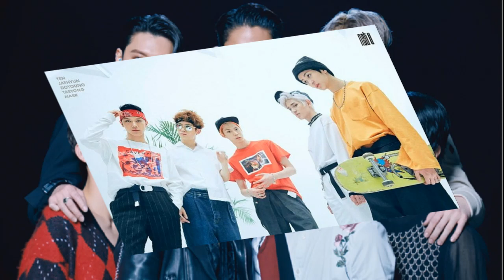ลุยงานแรก! เศรษฐา นำทีมหาเสียงคลองเตย ปลื้มต้อนรับอบอุ่น พร้อมไปทุกเวที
เศรษฐา นำทีมเพื่อไทย ลงพื้นที่คลองเตย อ้อนอบอุ่น เตรียมนำปัญหาไปจัดทำนโยบาย ลั่นพร้อมไปทุกเวที ยินดีแจงทุกเรื่องหลัง ‘ชูวิทย์’ ขู่แฉ

เมื่อเวลา 16.00 น. วันที่ 8 มี.ค.2566 ที่มูลนิธิดวงประทีป ชุมชน 70 ไร่คลองเตย พรรคเพื่อไทย (พท.) นำโดยนายเศรษฐา ทวีสิน ประธานที่ปรึกษาหัวหน้าครอบครัวเพื่อไทย นางพวงเพ็ชร ชุนละเอียด ประธานคณะกรรมการประสานงานด้านการเมืองพื้นที่กรุงเทพฯ นายวราวุธ ยันต์เจริญ คณะกรรมการประสานงานด้านการเมืองพื้นที่กรุงเทพฯ นายณัฐวุฒิ ใสยเกื้อ ผอ.ครอบครัวเพื่อไทย ลงพื้นที่ช่วย นายนวธันย์ ธวัชวงค์เดชากุล ว่าที่ผู้สมัครส.ส.กทม.เขตคลองเตย หาเสียง
โดยเริ่มจากการรับฟังปัญหาในพื้นที่ 70 ไร่จาก นางประทีป อึ้งทรงธรรม ฮาตะ ผู้ก่อตั้งมูลนิธิดวงประทีป ซึ่งส่วนใหญ่เป็นปัญหาคุณภาพชีวิตของคนในชุมชน ที่ยังไม่ได้รับการพัฒนา
นายเศรษฐา กล่าวว่า การลงพื้นที่ครั้งแรกได้รับการตอบรับอย่างอบอุ่น ทราบมาว่าปัญหาพื้นที่คับแคบ แต่เมื่อได้มาฟังจากประชาชน เห็นว่าปัญหามีความซับซ้อน ต้องแก้ไขอย่างบูรณาการ อีกปัญหาคือเรื่องค่าแรง นโยบายค่าแรงขั้นต่ำ 600 บาทในปี 70 หากได้ฉันทามติจากประชาชนให้เพื่อไทยเป็นรัฐบาล ตนมั่นใจว่าจะทำได้ ทุกอาชีพต้องได้ค่าแรงที่เหมาะสม โดยนโยบายภาคใหญ่ของพรรคเราต้องการให้การเติบโตทางเศรษฐกิจอย่างต่ำ 5%ในช่วงที่เราเป็นรัฐบาล
ตนพร้อมทุ่มเทให้กับเรื่องการศึกษา เพราะเคยทำมาแล้วในพื้นที่ราชบุรี ในนามบริษัทแสนสิริ บริจาคเงิน 100 ล้านบาท เพราะนำเด็กนอกระบบการศึกษากลับเข้ามาสู่ระบบการศึกษา
จากนั้นนายเศรษฐา และแกนนำพรรคลงพื้นที่เดินทักทายประชาชนในชุมชน 70 ไร่ โดยได้รับการตอบรับที่ดี
นายเศรษฐา ให้สัมภาษณ์หลังเดินทักทายประชาชนในพื้นที่ว่า การลงพื้นที่ครั้งแรกนี้ขอบคุณทีมงาน ทำให้ได้เห็นปัญหาจริงๆ ไม่ได้มีการจัดฉาก พบปัญหาหลายอย่างทั้งยาเสพติด การศึกษา สุขภาพ ซึ่งทุกมิติต้องแก้ไปด้วยกัน หลักการใหญ่อะไรทำได้ทำไปก่อน เชื่อว่าถ้าพรรคเพื่อไทย ได้รับเลือกเข้ามาเราจะทำให้ได้
เมื่อถามว่าปัญหาอะไรที่จะเลือกทำก่อน นายเศรษฐา กล่าวว่า ไม่มีอะไรที่จะเลือกทำก่อนเพราะทุกปัญหาคือเรื่องใหญ่ต้องทำไปพร้อมๆกัน

เมื่อถามว่าหลังจากนี้จะลงพื้นที่ทุกเวทีกับพรรคเลยหรือไม่ นายเศรษฐา กล่าวว่า จะพยายามไปครบทุกเวทีทุกจังหวัด ตนจะไปรับฟังปัญหารวบรวมข้อมูลแล้วนำมาถกกันภายในพรรค เพื่อหาทางแก้ปัญหา โดยนโยบายจะคลอดมาเรื่อยๆ
เมื่อถามว่าในฐานะนักธุรกิจจะสื่อสารและขายความเป็นตัวเองกับประชาชนในพื้นที่ต่างจังหวัดอย่างไร นายเศรษฐา กล่าวว่า ไม่ใช่เรื่องของการขาย แต่เป็นเรื่องการเก็บข้อมูล และเข้าใจว่าชาวบ้าน ชาวนา ชาวสวนหรือคนที่อยู่ชายขอบต้องการอะไร ส่วนตัวจะไปขยายเรื่องนโยบาย ความเป็นตัวตนและแสดงความจริงใจเพื่อแก้ปัญหาความเป็นอยู่ให้ประชาชน
ส่วนจะใช้เวลาแค่ไหนในการไปอยู่ในใจประชาชนนั้น ตอบลำบาก ขึ้นอยู่กับการกระทำของเราว่าทำได้ดีขนาดไหน แต่ตนและพรรคเต็มที่ เพราะ 8 ปีที่ผ่านมาเราเจอปัญหาเยอะทำให้ประชาชนลำบาก จึงเป็นหน้าที่ของเราที่จะเสนอนโยบาย ส่วนที่น.ส.แพทองธาร ชินวัตร หัวหน้าครอบครัวเพื่อไทย ให้กำลังใจสำหรับการลงพื้นที่ครั้งแรกนั้นก็ต้องขอบคุณถือเป็นกำลังใจให้กับตน

เมื่อถามถึงนายชูวิทย์ กมลวิศิษฎ์ ระบุรู้จักกับนายเศรษฐา อย่างดี กังวลจะถูกขุดคุ้ยหรือไม่ นายเศรษฐา กล่าวว่า เรามีหน้าที่ต่างกันไป ตนมีหน้าที่ฐานะประธานที่ปรึกษา แต่ที่ผ่านมาตนเป็นนักธุรกิจมาก่อน การเข้ามาสู่มิติใหม่นี้ จะบอกว่าไม่กลัวอะไรเลย คงจะเป็นการขู่ แต่จะทำให้ดีที่สุด หากมีคนมาแฉ จะพยายามชี้แจงให้ดีที่สุด